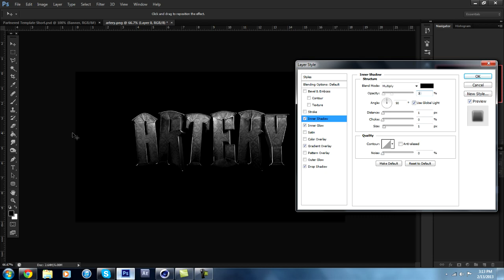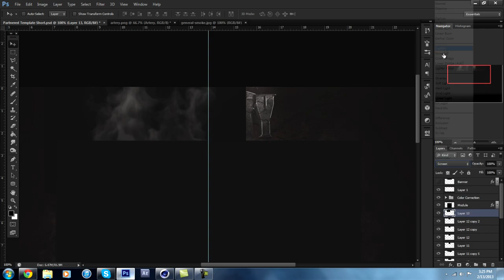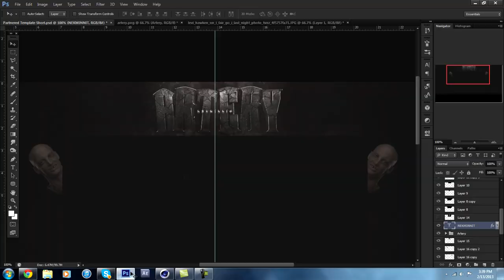Obey Artery Background // Scene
did a fun little background for Artery. not my best work but, thought it turned out alright. xD and happy v-day. enjoy.

Song: The Realization of Self
Artist: I Defy